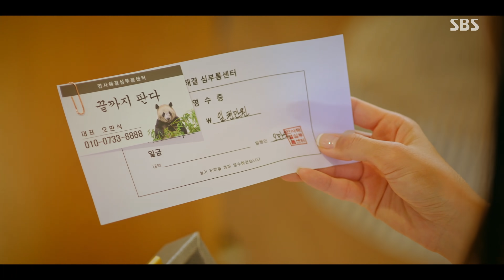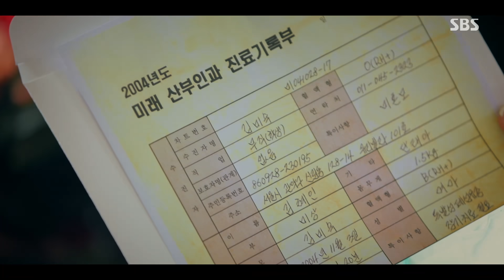이지아, 박호산 가해자 사실 확인!ㅣ펜트하우스(Penthouse3)ㅣSBS DRAMA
이지아(심수련)는 박호산(유동필)이 김미숙을 죽인 가해자란 사실을 알아낸다.

SBS 금드라마 ‘펜트하우스(Penthouse3)’